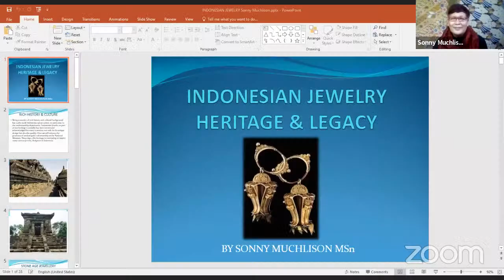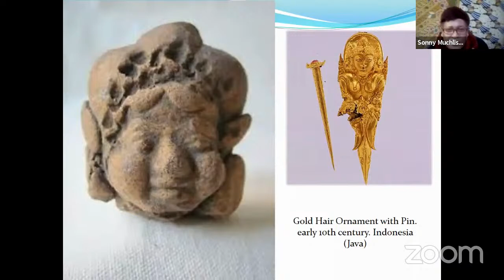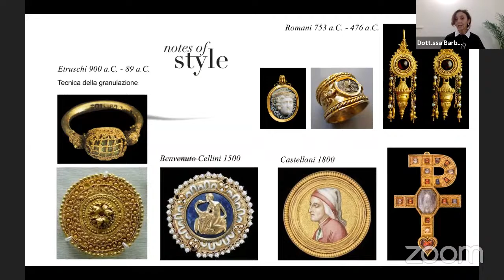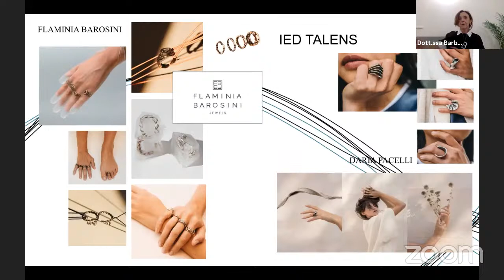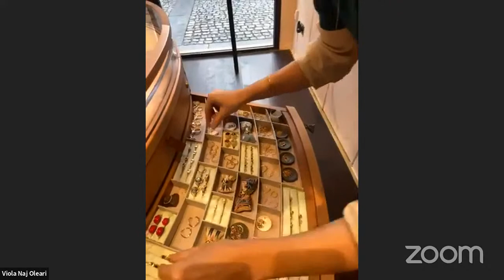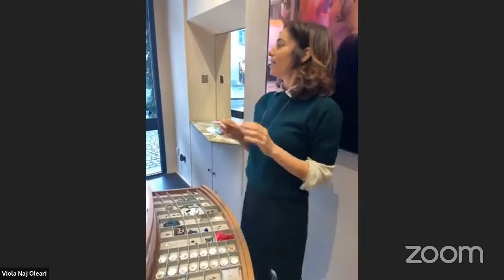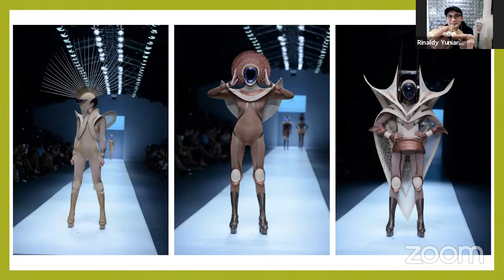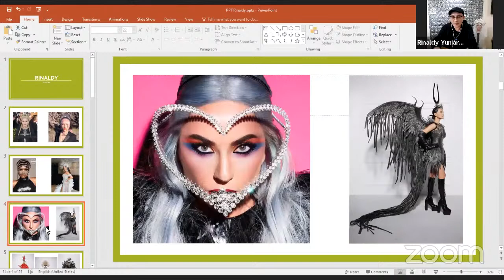Wearable design. Brief Introduction of history and tradition of Italian and Indonesian Jewelry